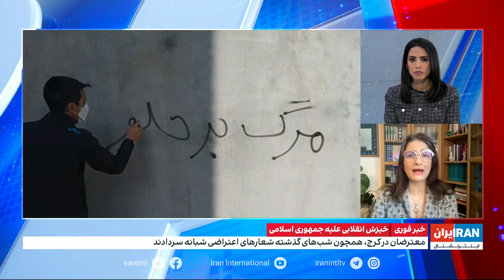خیزش انقلابی مردم ایران علیه جمهوری اسلامی درپنجمین ماه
نعیمه دوستدار، روزنامه‌نگار و فعال حقوق زنان: همان‌طور که انتظار نداشتیم کشته شدن مهسا امینی منجر به چنین خیزش انقلابی‌ شود، حالا هم می‌شود انتظار داشت که هر عمل خشمگین‌کننده از سوی جمهوری‌اسلامی زمینه‌ساز به خیابان آمدن مردم شود